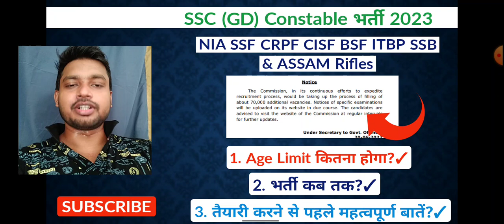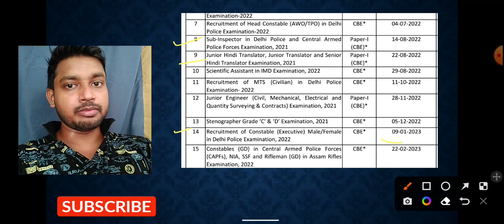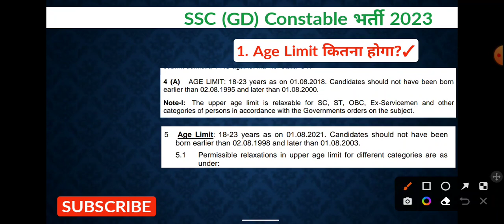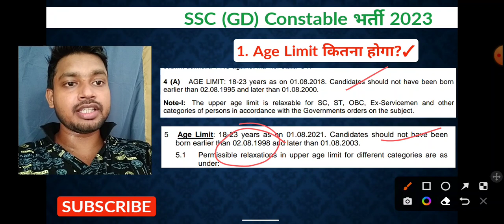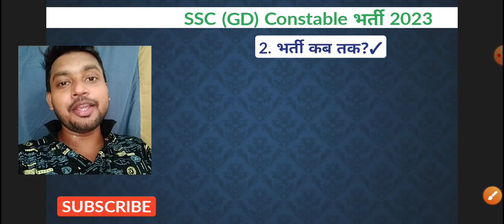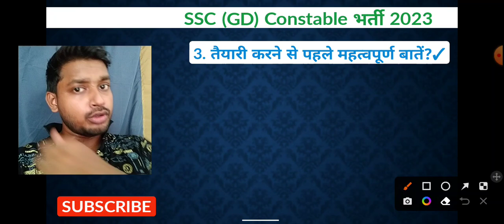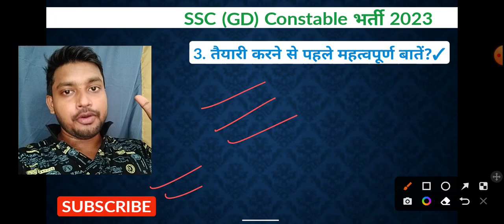SSC (GD) Constable New भर्ती 2023 🔥| AGE LIMIT क्या होगा ? 😲 | VACANCY UPTO 50000+ 🤨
Hello friends,
Welcome to our YouTube channel, Friends, On our YouTube channel, You are always given the right information on any subject, if you like our video, then please LIKE SHARE & SUBSCRIBE to our channel.

☀ SSC GD New Best Book List 2022:-

➤General Awareness (GK).

➤Maths.

➤Reasoning.

➤Hindi.

➤English.

☀ Physical Latest Sports Kits:-

➤Shoes.

➤T-shirt.

➤Shorts.

फिर मिलते हैं किसी नेक्स्ट वीडियो के साथ तब तक के लिए दोस्तों
जय हिंद।
वंदे मातरम। 🇮🇳